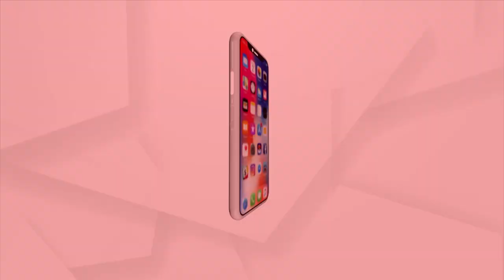India Is A Hub Of Knowledge: Union Minister Pradhan